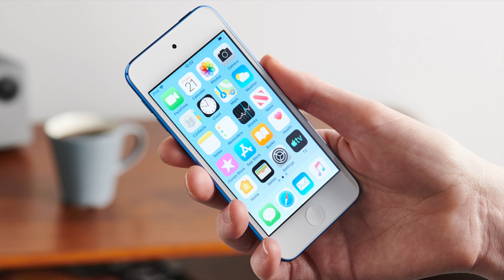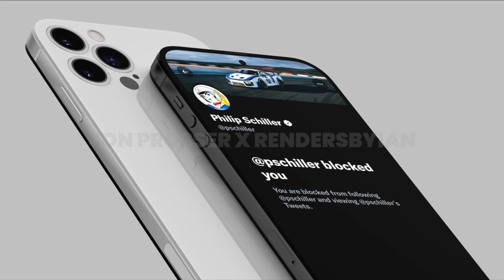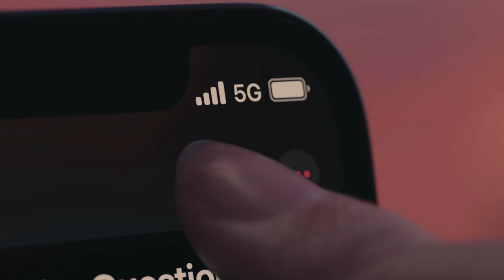COSÌ AUMENTERÀ l'AUTONOMIA su IPHONE 14! - Nuovi Rumors & Leaks